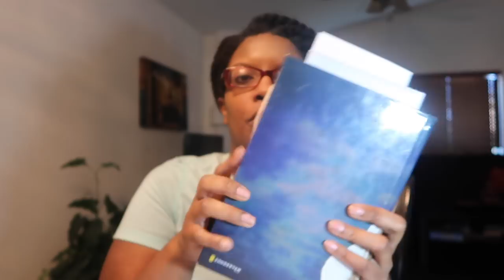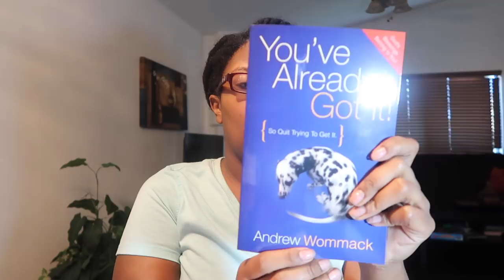Living in my Purpose Journey: Intro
Hey yall. This is the introduction to my Living in My Purpose series. Upcoming videos will include: creating a career vision board, mentor, combatting fears, and updates.

EQUIPMENT USED
🔸 LAPTOP: MAC